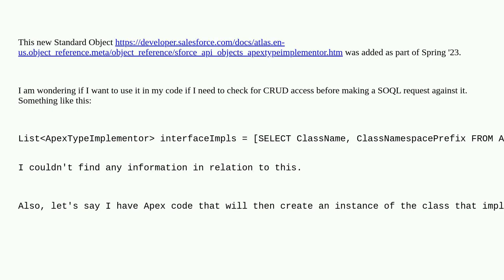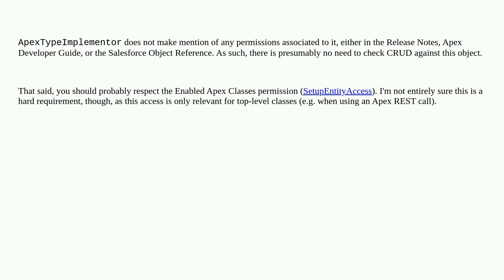Salesforce: New feature ApexTypeImplementor, do you have to check for READ access?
New feature ApexTypeImplementor, do you have to check for READ access?

A special thanks goes out to the awesome community

  apex soql permissions